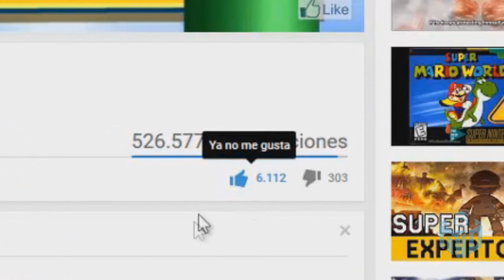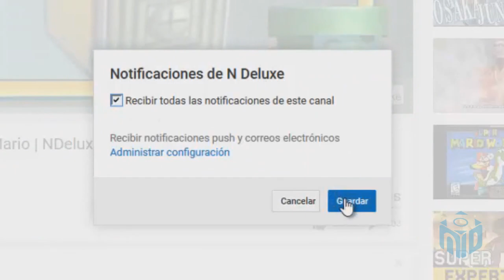Los Juegos más DIFÍCILES de Nintendo PARTE 2 | NDeluxe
►Juegos más difíciles de Nintendo PARTE 1
¡Y a llegado el momento! de recordar y vivir con esta SEGUNDA PARTE esos juegos de Nintendo en los que vemos la pantalla de Game Over a cada instante. Porque Nintendo tiene algunos de los videojuegos más difíciles de la historia.
►Los Niveles más DIFÍCILES de Super Mario

¿CUÁL ES PARA TI EL JUEGO MÁS DIFÍCIL DE NINTENDO?

Comenta, Like, Comparte, agrega a Fav. Recomiéndanos, esa es una forma de agradecer nuestro trabajo.

►CRÉDITOS

Guión:
►Maximiliano Moya V.

Narración:
►Maximiliano Moya V.

Edición:
► Luciano Moya V.

τσdσs lσs Dεяεcнσs яεsεяvαdσs.